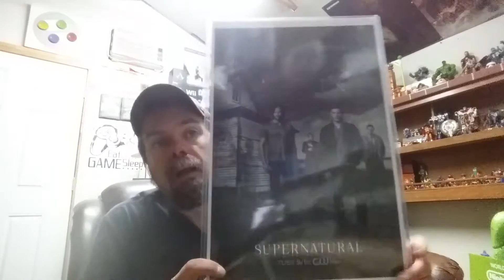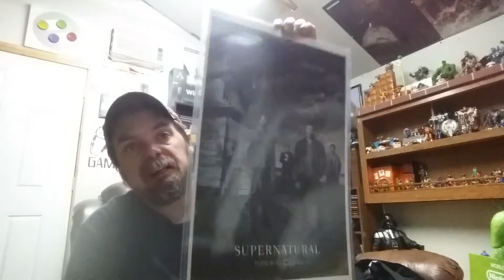WEB'S Retro Gaming Oasis Maugansville / FYE Pickups